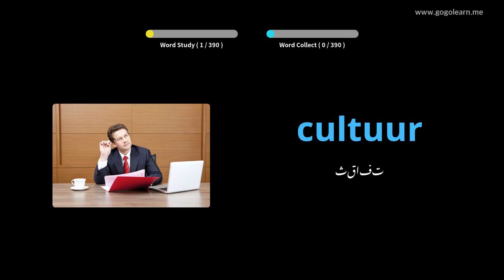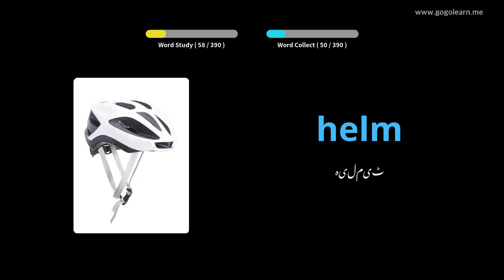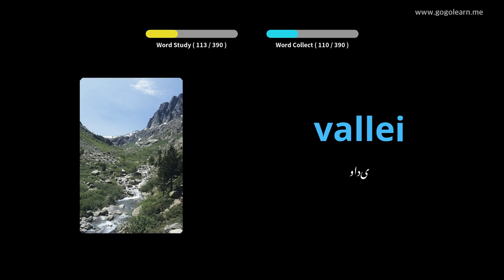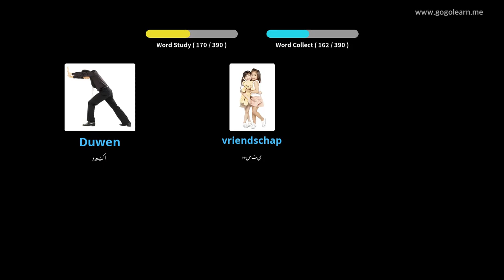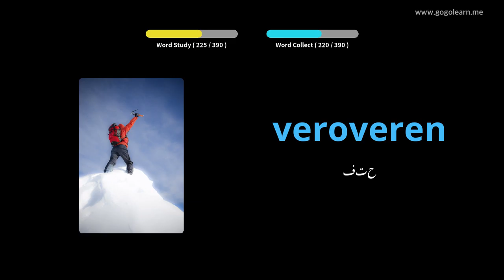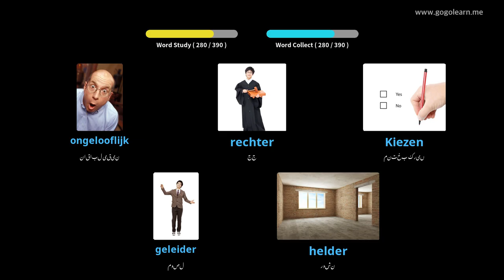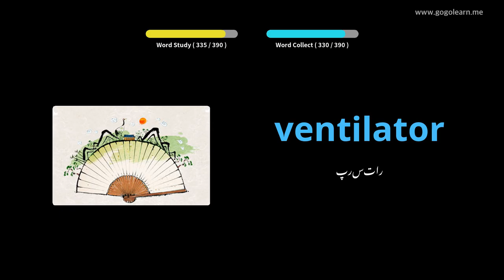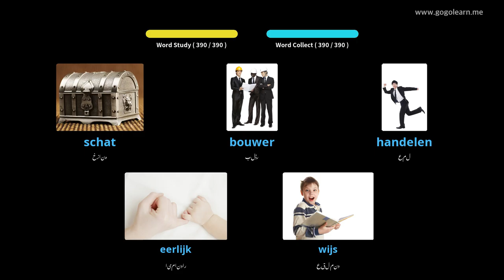ڈچ ووکیبلری سیکنڈری اسکول 2 | Golearn